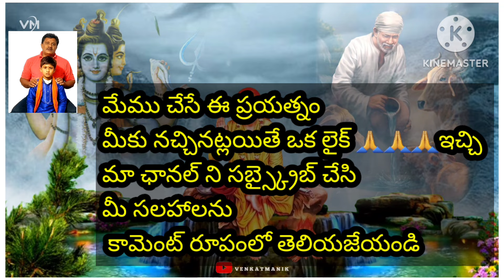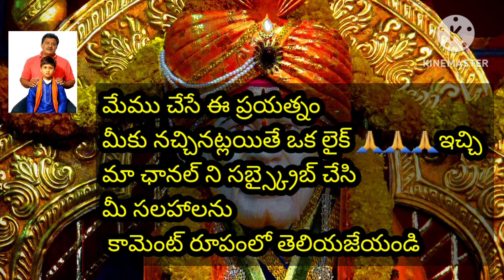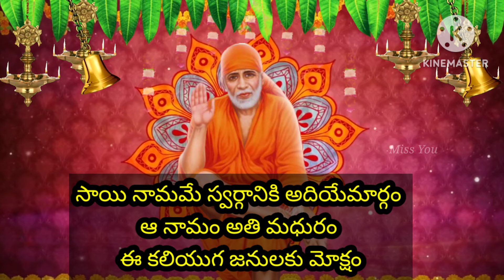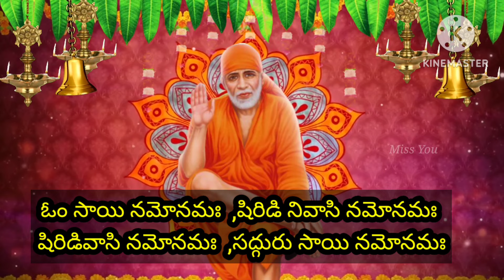||సాయినాధుని పాట ||సాయి నామమే స్వర్గానికి మార్గం ||🌹🌹🙏🙏🌈🌈